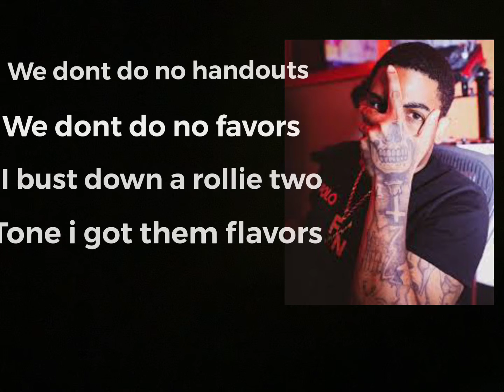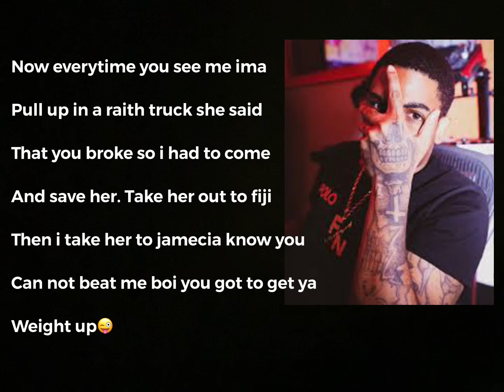KJ balla - Changed up (Official Lyrics)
Kj balla - changed up (Official Video)